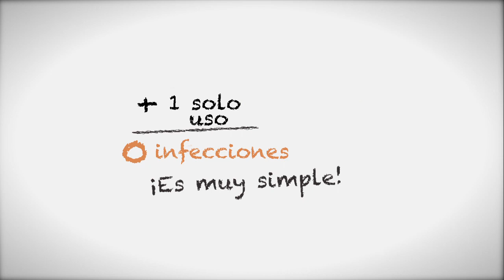Nevada Division of Health: It's Elementary (Spanish)